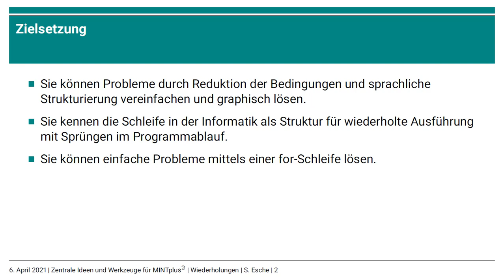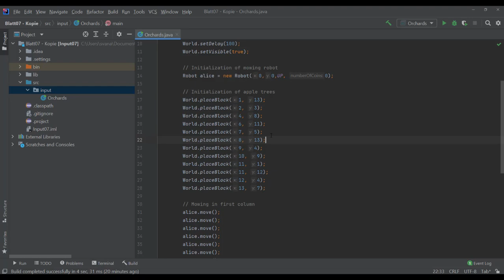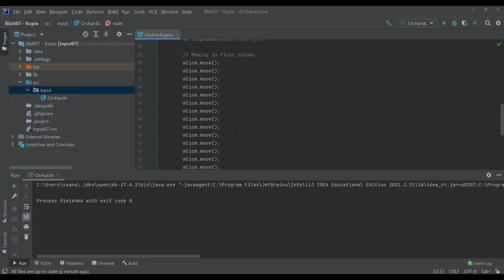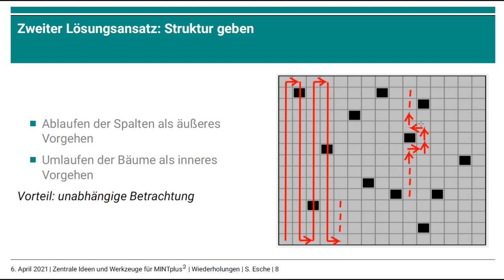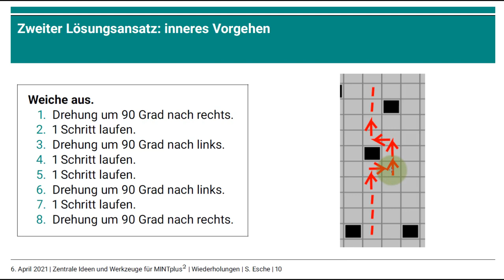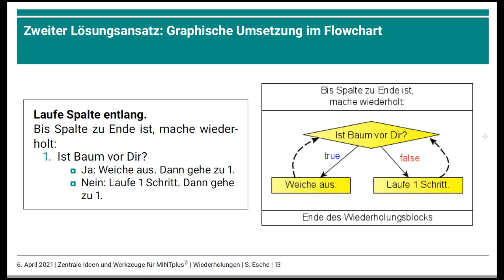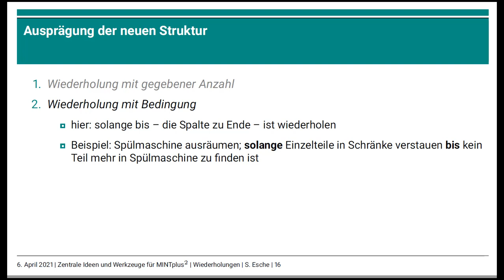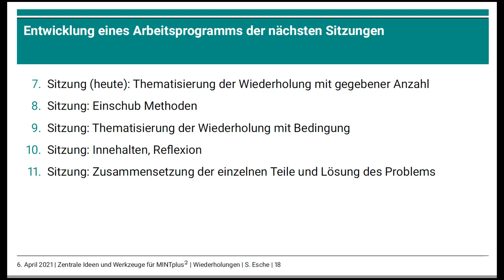for IntellJ Teil1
0:00 Einleitung
0:38 Zielsetzung
0:58 Problemstellung
1:42 Modellierung und erster Lösungsansatz
4:16 Zweiter Lösungansatz
6:26 Äußeres Vorgehen
8:10 Inneres Vorgehen und Ausweichen
9:05 Graphische Umsetzungen
10:40 Probleme
11:06 Ausprägungen der Wiederholung
12:28 Bezug zur Algorithmisierung
13:35 Arbeitsprogramm